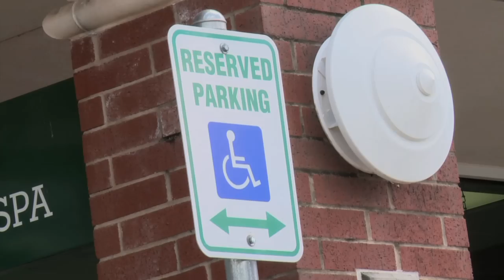Challenges of Rolling on Wheels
Paul Cardin loves to eat out but since he's been in a wheelchair, restaurant accessibility has become an issue. So he created Wheel Around Town to review local restaurants' accessibility.